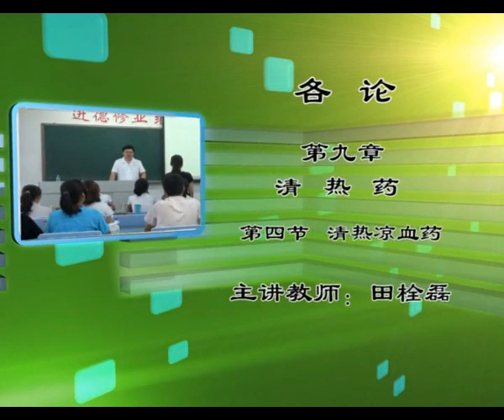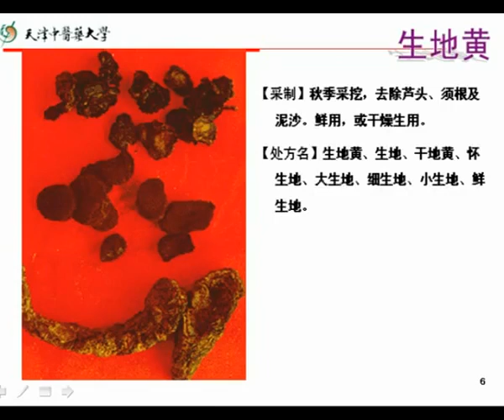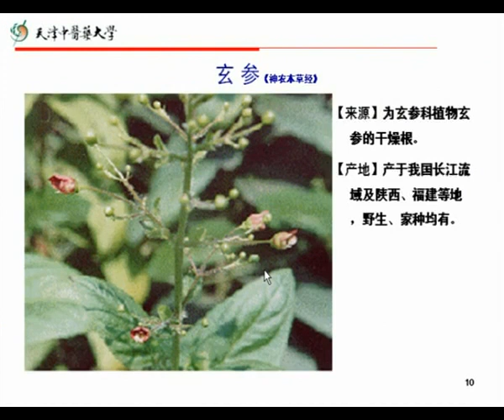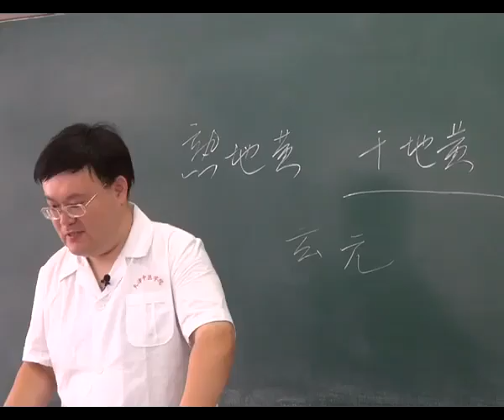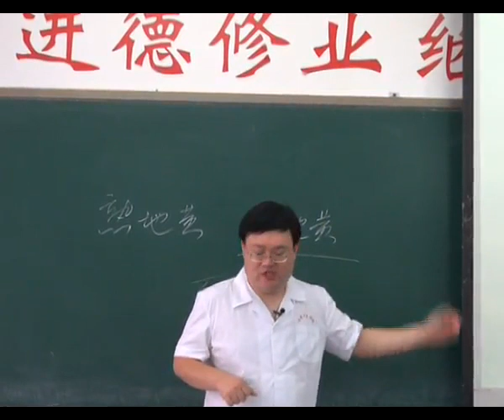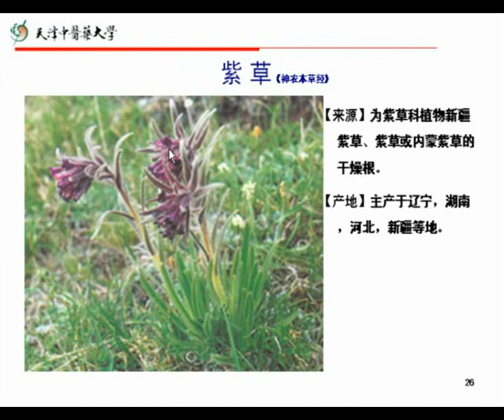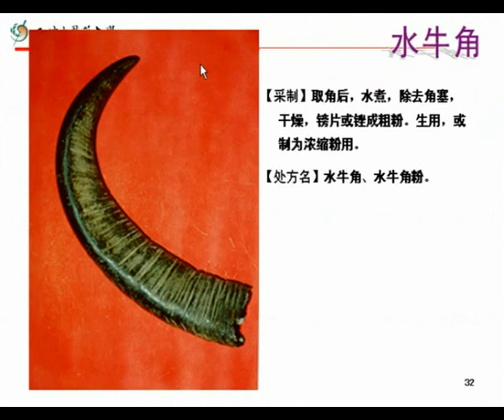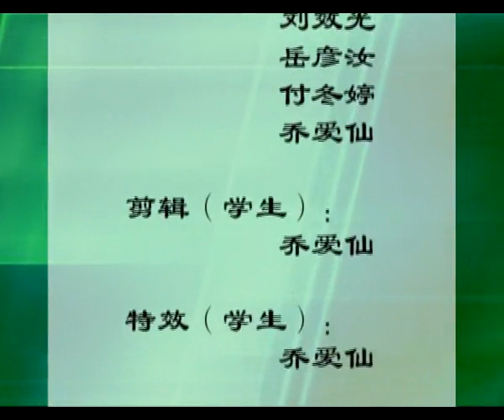中药学教学视频 54 清热凉血药